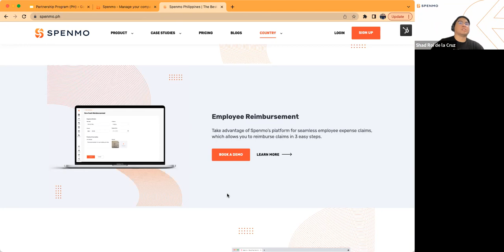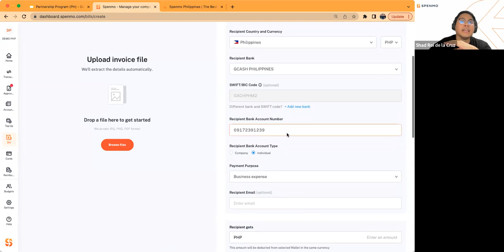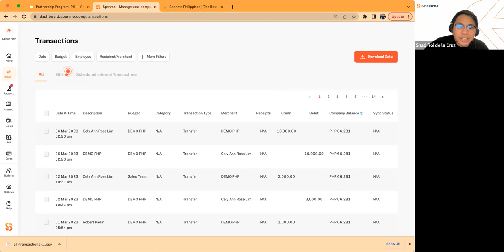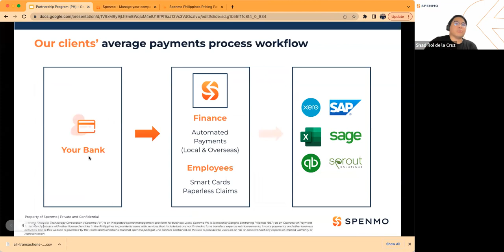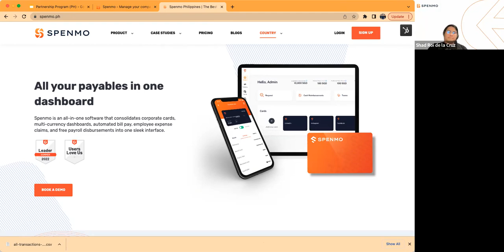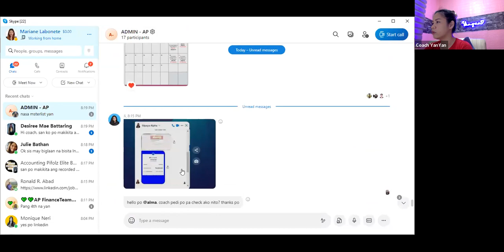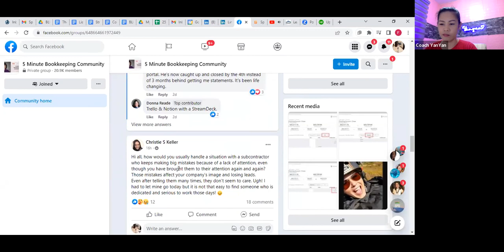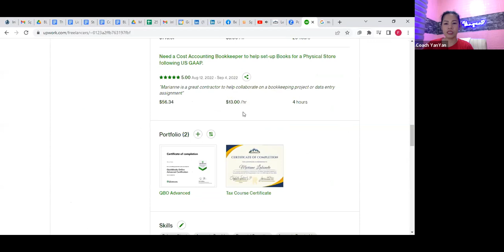SPENMO Philippines/Freelance Bookkeeper/Onlinejobs/Work from home/Accounting Pifolz